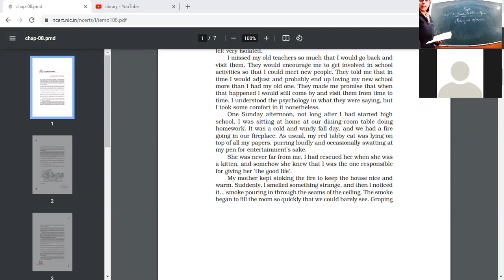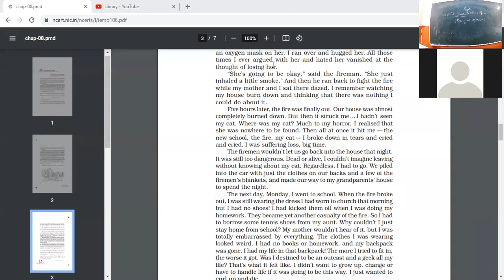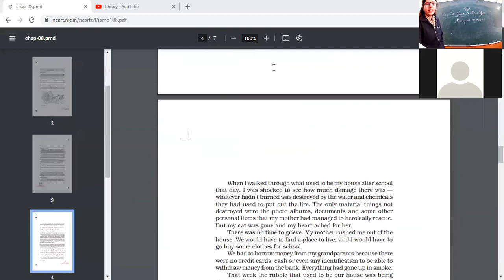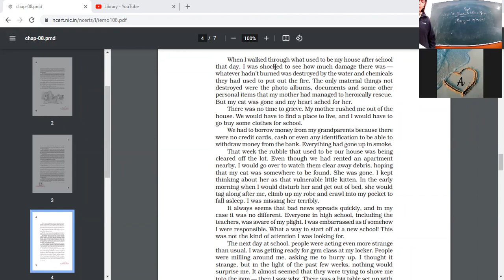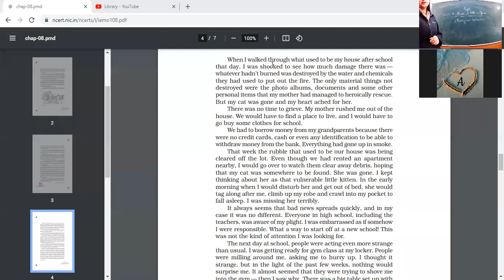19 1 22 ENG 9B HOUSE IS